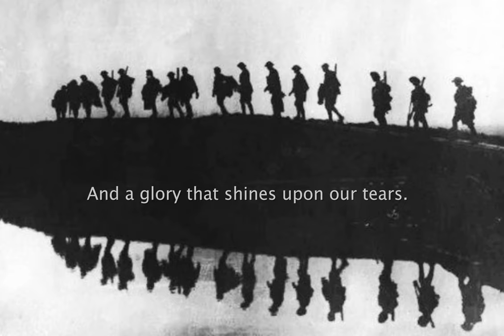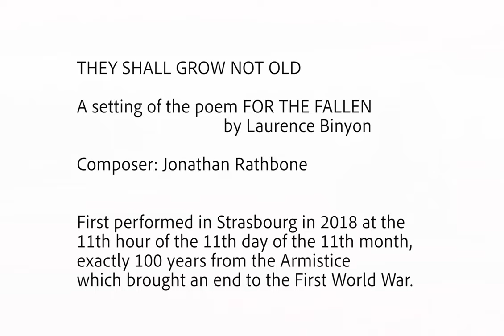They Shall Grow Not Old – music by Jonathan Rathbone, sung by London Forest Choir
THEY SHALL GROW NOT OLD
Words from "For the Fallen" by Laurence Binyon
Sung in isolation by London Forest Choir
Horn solo: Jo Withers
Video: Nick Mercer
Poppy Field at Sunrise: Verity Milligan
They Shall Grow Not Old was written in 2018 to commemorate 100 years since the implementation of the Armistice in 1918. The choir performed it in Strasbourg accompanied by the Orchestra du Rhin, at 11am on 11/11/2018 and conducted by the composer, in a concert  they were sharing with Les Petits Chanteurs de Strasbourg (director: Luciano Bibiloni)

London Forest Choir (on this recording):
SOPRANOS
Kathy Wiltshire
Clare Gillett
Karen Gibbon
Clare Bradley
Liz Wade
Maggi Ronson
Janet Cassford
Kathrine Pattrick
Emily Morrell
Debbie Levy
Pip Kings
Caroline Frary
Jane O’Regan
Sam Brophy
Clara Fiedler
Sarah Herbert
Helen Petchey
Liz Jarvis
Ruth Kaufman
Eva Radkowska
Eve Dumitriu
Gillian Barker
Bess Soloman
Michelle Matthews
Kate Fleming
Helen Rathbone

ALTOS
Clare Bradley
Elaine Norman
Anna Cleaves
Gill Wrobel
Jinnie Pollard
Laetitia Hermann
Lorraine Dawes
Maggie Goble
Marian Jarvis
Philippa Williams
Alison Clewlow
Ai Minematsu
Joan Carder
Kairen Zonena
Marian Custace

TENORS
Sally Robinson
Tessa Feaster
Paul Cooper
Paul Gillett
Mike Pitwood
Peter Henley-Smith
Laimons Grinsberg
Johnny Myers

BASSES
Clive Morris
Paul Gillett
Tom John
David Pomfret
Mike Pitwood
John Oliver
Jonathan Rathbone

Monuments
London Bridge Station Memorial (South Eastern Railway Workers)
Southwark (St Saviour's Memorial)
Tower Hill (Merchant Seamen's Memorial)
Bank (London Troops Memorial)
Horse Guard Parade (Guards Memorial )
Crich Stand (Sherwood Foresters Memorial)

With thanks to the Imperial War Museum